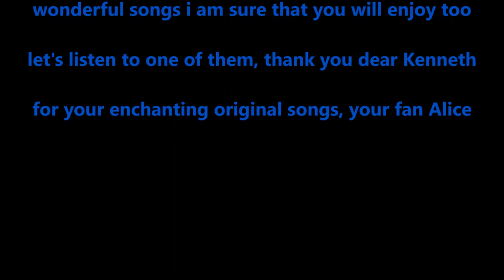Kenneth Holmberg / Winter's Woe / Original Song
he has many original songs and i love listening to his

musical works so very much, when you listen to his

wonderful songs i am sure that you will enjoy too

let's listen to one of them, thank you dear Kenneth

for your enchanting original songs, your fan Alice